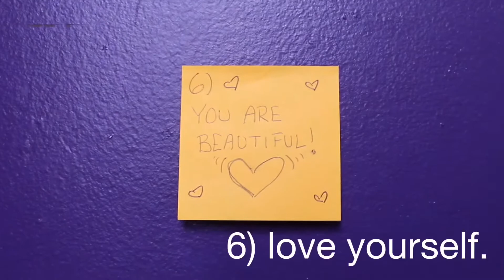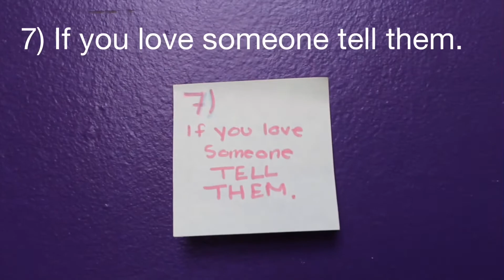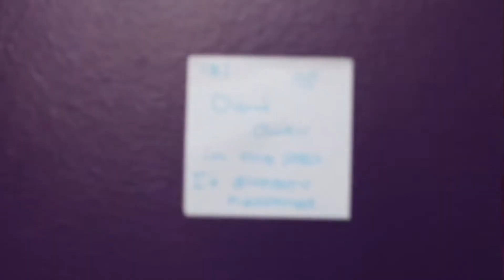16 things I’ve learned by the age of 16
This is just a very big feel good type of video. Many people have done this before, but I thought I would just put a little bit of my experiences on showcase. Thank you for all the inspiration from others previous videos as well! Thank you for everyone in my life at this time, and thank you if you were, you guys have taught me so much and have helped me grow a ton.

By: Powfu

Blinding light
By: The Weekend